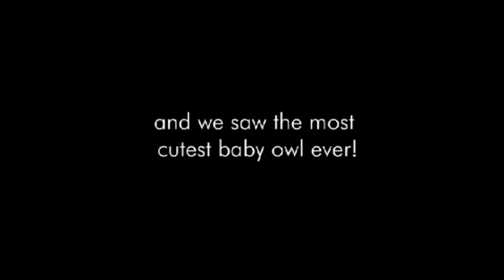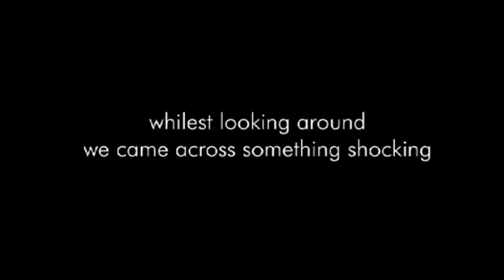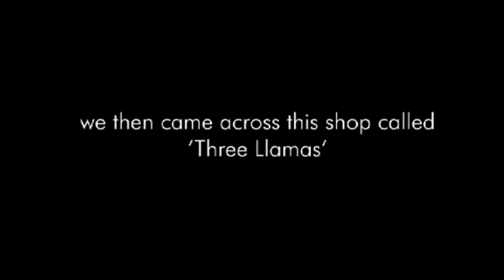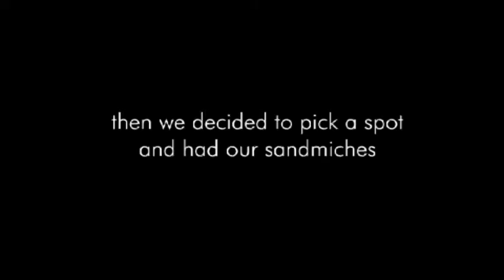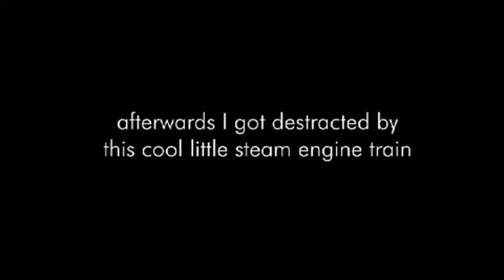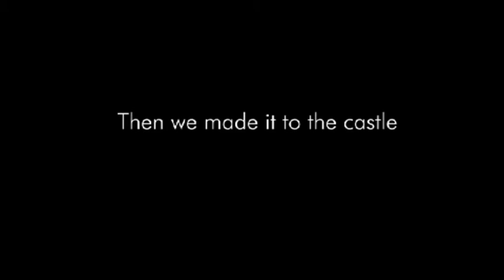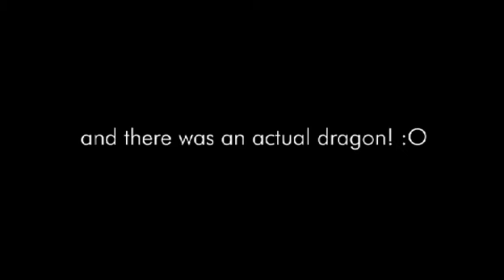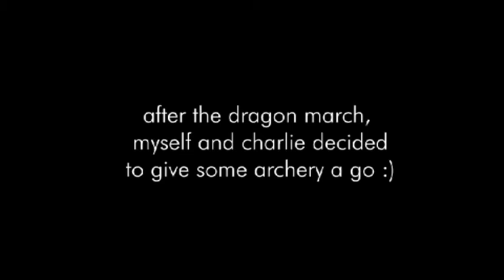The Big Cheese - Caerphilly 2011 part 1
this is a 2 part special of the big cheese festival in Caerphilly! :D enjoy!

DF(C)